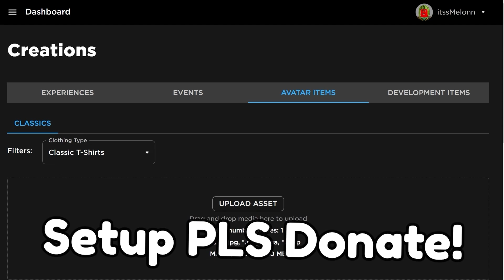*NEW* WORKING ALL CODES FOR King Legacy IN 2023 OCTOBER! ROBLOX King Legacy CODES